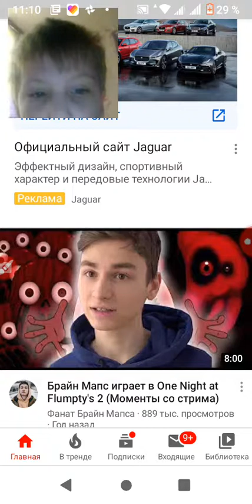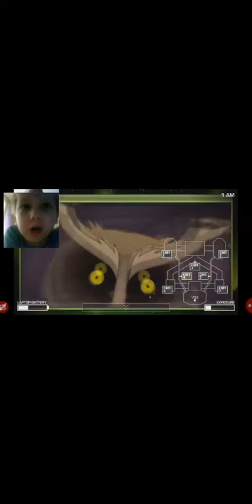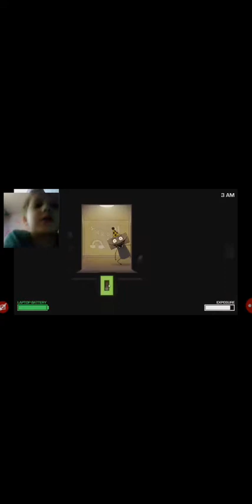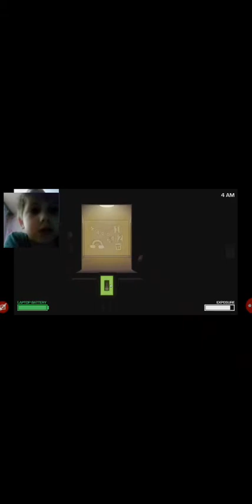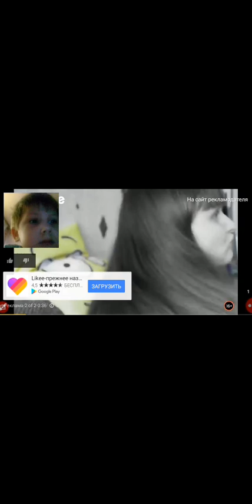One Night at Flumpty's 2